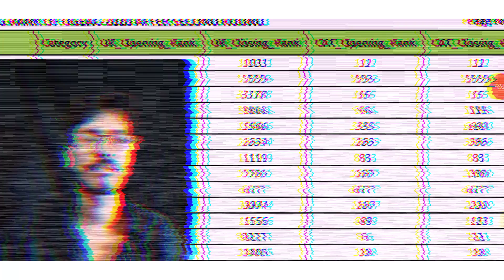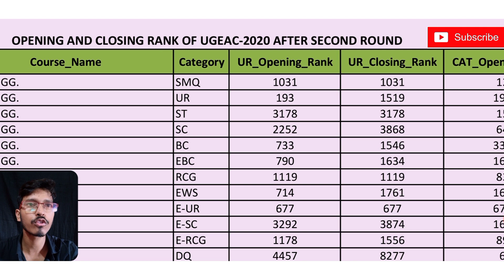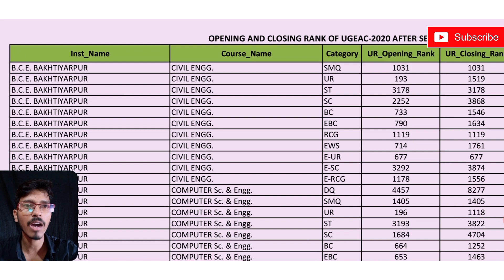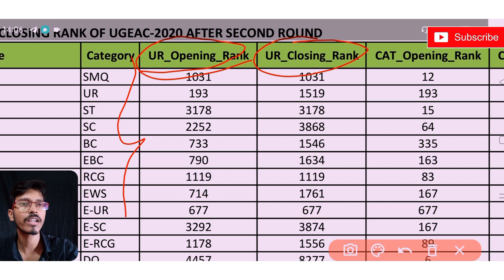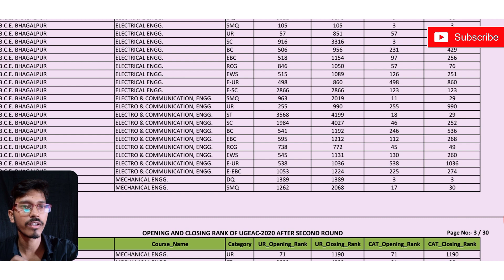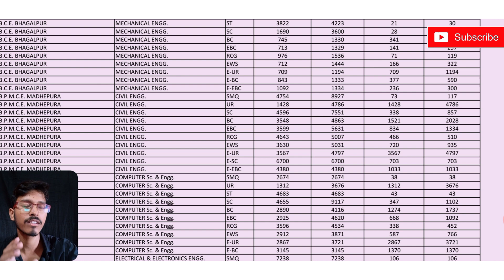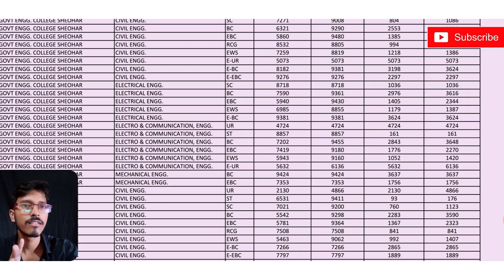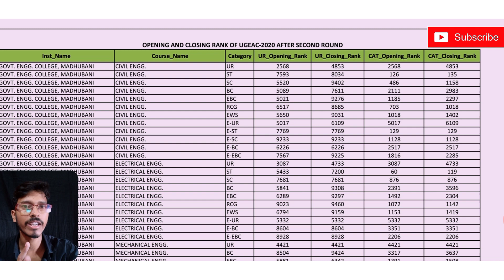🔴UGEAC 2nd Round Cutt-off 2022|| 2nd seat Allotment result 2022 कितने Rank वाले को कॉलेज मिलेगा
Hell friends ...
channel Monu...Welcome back to channel Engineerig
UGEAC 2nd round Seat Allotment 2022
ugeac 2nd round cuttoff 2022

ugeac counselling-2022

what group join.

Ugeac check slip Form kaise bhre
Bihar Engineering jach prchi kaise bhre
2ndroundCutt-off2022
ye sat college jrur lena Bihar me
how to check slip biomatric form fill

bihar_engineering_document_2022
Bihar_engineering_Admission

Mathematics 1 organiser B.tech 1st year

ugeacrequireddocument
bceceform2022
biharengineering
biharagriculture2022
biharnursingadmission2022
biharengineering.
1st_round_seat_allotment_result
Bihar Engineering seats Allotment
ugeac mopup round kab hoga
Bihar Engineering mopup round counselling

Computer center..
library & book..
Boy & girl hostal..
centeen &mess
Other facilities..
teqip ka matalab kya h

jo student ugeac registration nhi kya vo kaise admission lega

mopup round kya hota h ugeac me
mopup round ke through kon sa students lega admission

teqip college me kya facilities available hota h